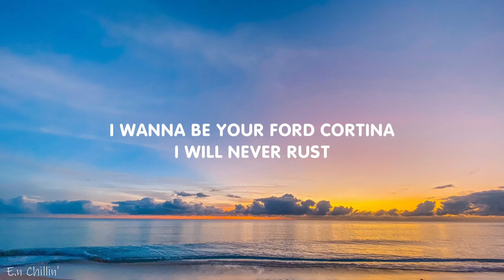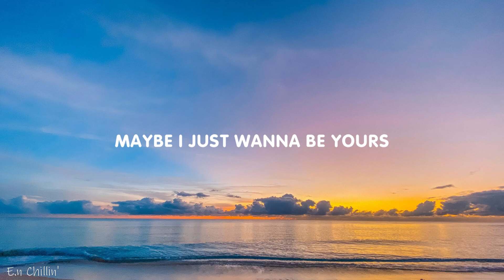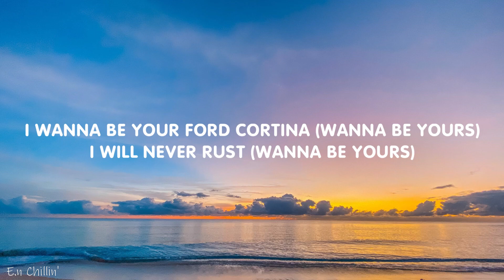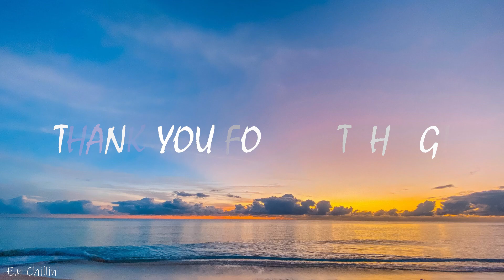Arctic Monkeys - I Wanna Be Yours (Lyrics)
(Lyrics):
[Verse 1]

Arctic Monkeys Lyrics I Wanna Be Yours